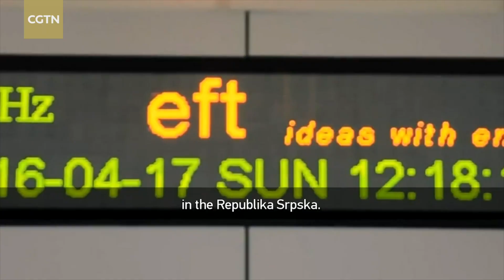China-BiH cooperation enhances local medical care: Presidency chair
"With the investment coming from China, several major projects have been successfully implemented in Bosnia and Herzegovina (BiH). I am proud that these two countries can collaborate on these projects," said Zeljka Cvijanovic, the rotating chair of the BiH Presidency in an exclusive interview with China Media Group.

She expressed her satisfaction with a large-scale project jointly undertaken by China and BiH, which involves the construction of a modern regional hospital in Doboj City, Republika Srpska. This initiative will significantly improve medical services and conditions for local patients and medical workers.